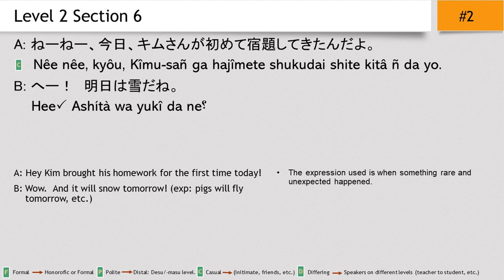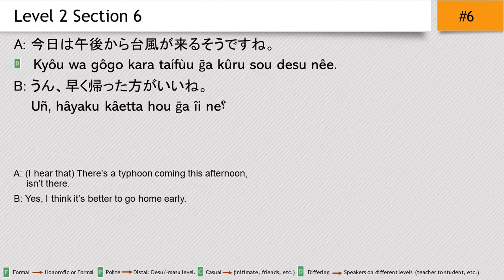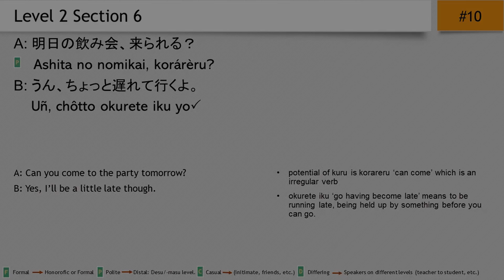Shadowing Beginner Japanese - Level 2 Section 6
As a supplement to JSL, I'm making this series of shadowing videos as an excellent way to pick up better Japanese pronunciation and speaking skills through shadowing fun, mini conversations.  True to JSL way of learning, the focus is on listen and repeat until it becomes an automatic response and you no longer are thinking about grammar and it begins to flow naturally.

The beginner drills can be started from  lesson 1 of JSL and though they are not very complex may use grammar from all 3 JSL books. I'll point this out sometimes but the focus is not on learning details about the grammar, but just on mimicking and understanding each individual interaction.  This will give you some familiarity when the time comes to study it formally in the text.

Level 2 gets a bit more serious and covers seasons greetings and slightly longer expressions. Grammar includes the potential form (-eru/-rareru) and past tense along with mou/mada, ~ta hou ga ii 'had better', ~te kureru, ~tsumori 'intention', and extended predicate ~n desu.

00:00 Intro - Beginning Japanese Shadowing 2-6
00:19 #1
00:31 #2
00:41 #3
00:51 #4
01:02 #5
01:18 #6
01:28 #7
01:38 #8
01:50 #9
02:00  #10